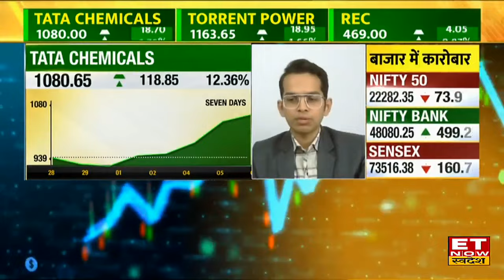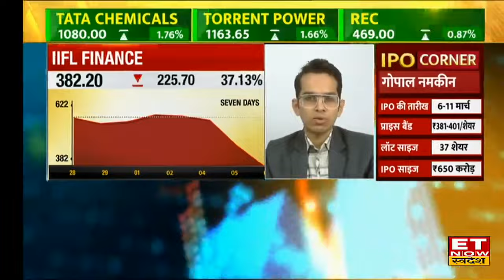Chemicals Stocks की तेजी में Tata Chemicals ने पकड़ी रफ़्तार, जानिए किन स्तरों पर करें एंट्री? | ETNS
Tata Chemicals Share Price, Tata Chemical Stock Target & Stop Loss, Tata Chemical Share to buy recommendation, ET Now Swadesh, Share Market Latest News,
Tata Chemicals Share में जानें निवेश को लेकर क्या है Experts की राय। जानें किन levels पर करनी चाहिए आपको खरीदारी और क्या है Target Price और जानिए किस Strategy के साथ इस Stock में पैसा कमाया जा सकता है देखें वीडियो।